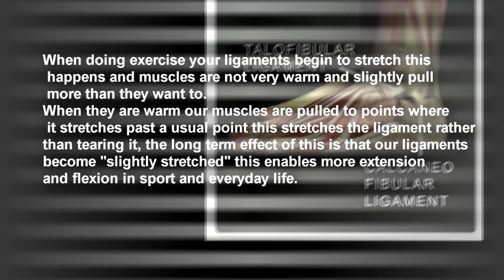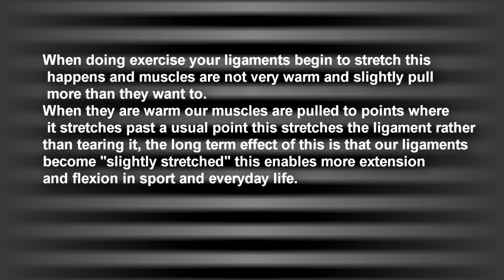Long Term Effects Of Exercise To The Skeletal System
this is for AS- level Sports Studies Part 1